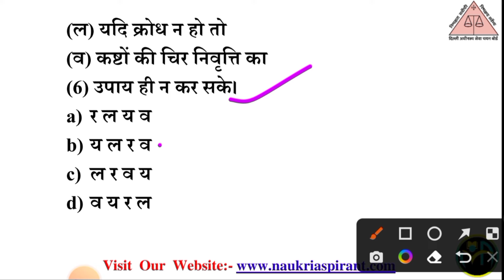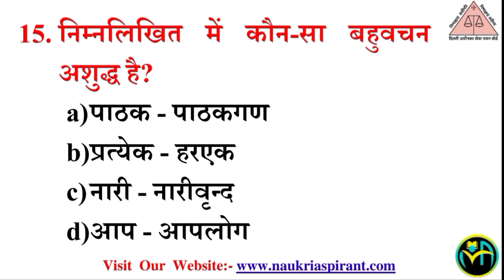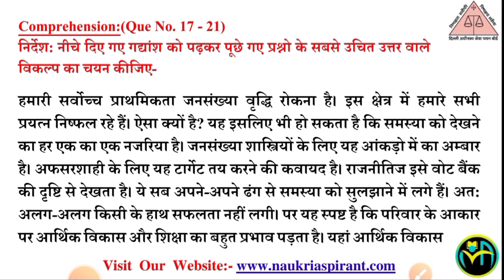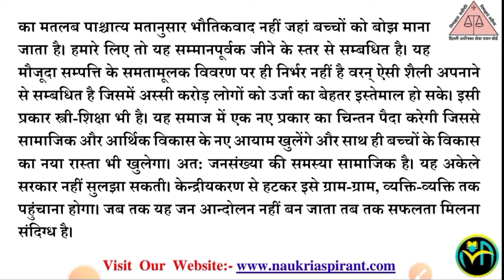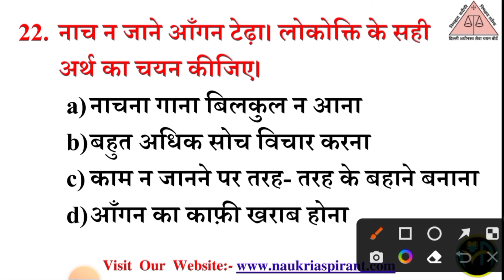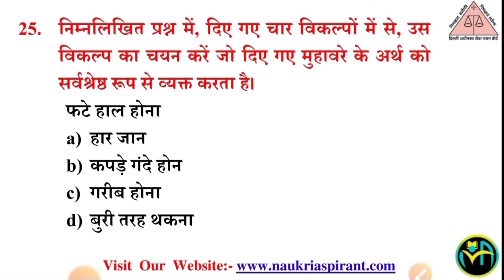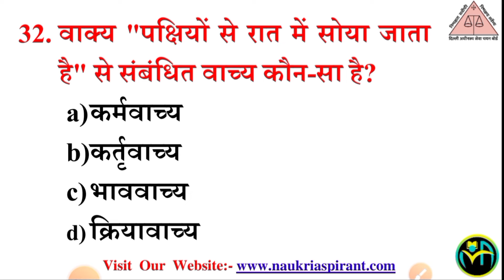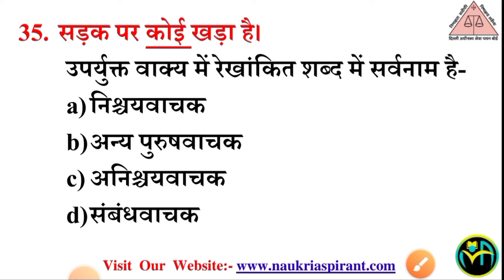DSSSB हिंदी Class | IMPORTANT FOR ALL DSSSB EXAM | CLASS 3 | Naukri Aspirant| Hindi Marathon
🔰Official Instagram Account Telegram Channel Youtube channel OfficialsTwitter Account